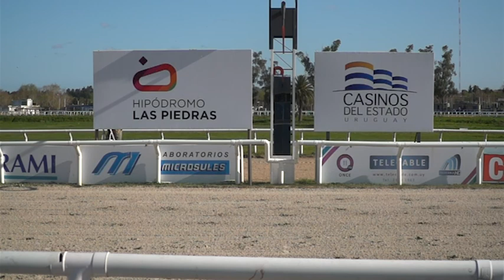16/09/2017 – Hipodromo Las Piedras – Carr 6 – CRACK DE LA GENERACIÓN 1997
Carrera 6 realizada el dia 16/09/2017 por el premio CRACK DE LA GENERACIÓN 1997 en el Hipodromo Las Piedras